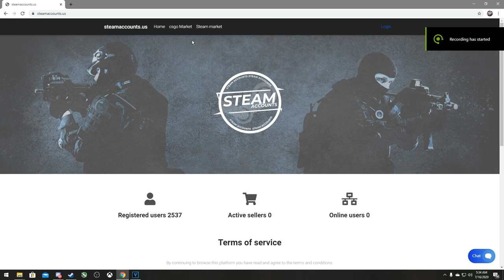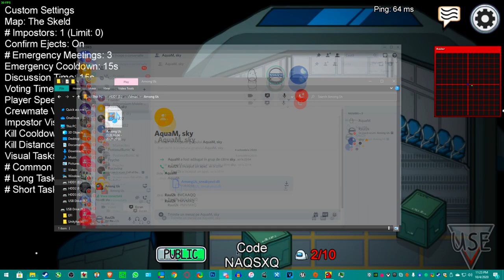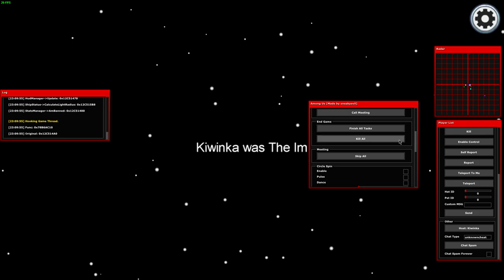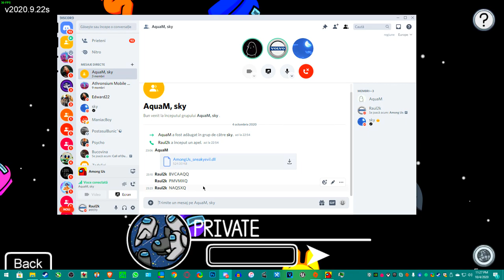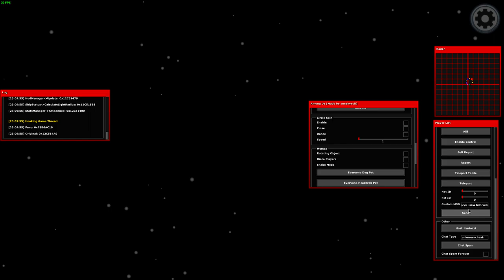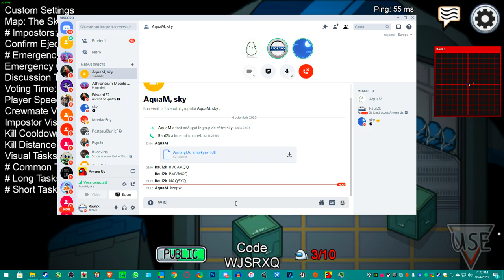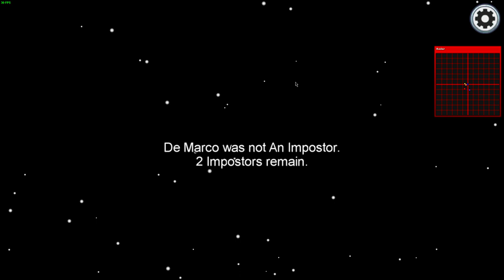Among Us Cheating #2 - Cel mai tare Hack ! (Troll maxim) w/Aqua & Sky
Specs :

- Cpu : i7 8700k 5.2 ghz
- Gpu : MSI GeForce GTX 1070 Ti Armor @2100mhz
- Mobo : MSI Z370 TOMAHAWK
- Ram : Crucial 24 GB DDR4 3466 MHz cl18